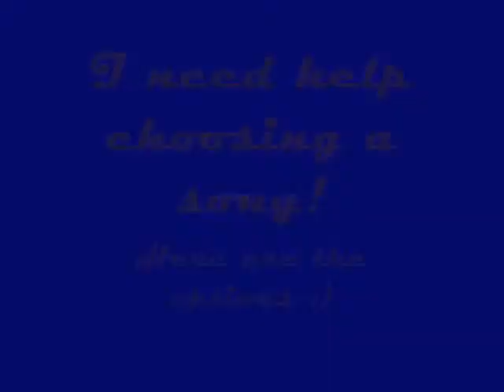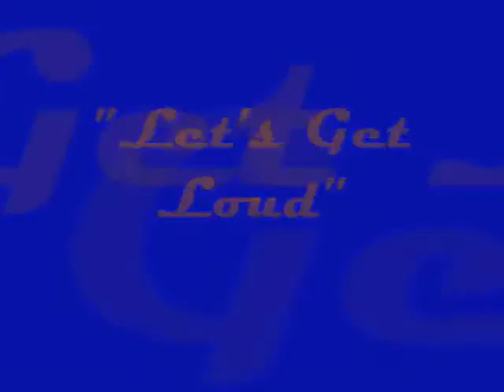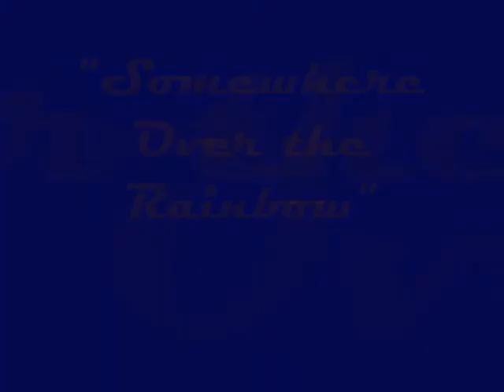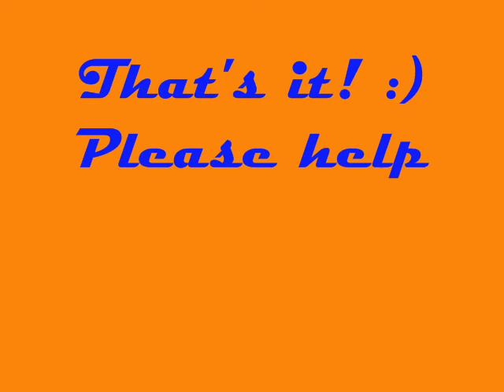Help Me Choose a Song! :)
Hi everyone! :)
The reason why I haven't been able to make Spixie videos lately is because upon graduating high school and going to college, my family was nice enough to buy me a brand new laptop. As a result, I left my old laptop at home with all my Spixie clips on it. :(

Anyway, my parents are coming to visit me this weekend and are bringing me my laptop! Even though I probably won't be making TOO many videos, I will be making some on my free time. :) I have some song options and I'm hoping you can help me choose!

Whichever song is chosen the most is the song I will use in my next video! Thanks everyone! :D